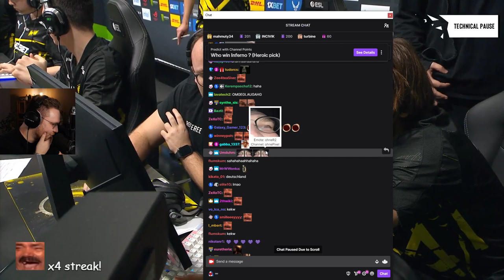ohnePixels nose pic origin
Use code 'CSGOMOMENTS' on tradeit.gg and receive a 10% buying discount.
TradeIt is a good site to instant P2P trade your skins & make them to real cash!